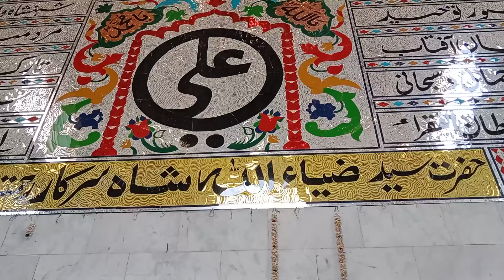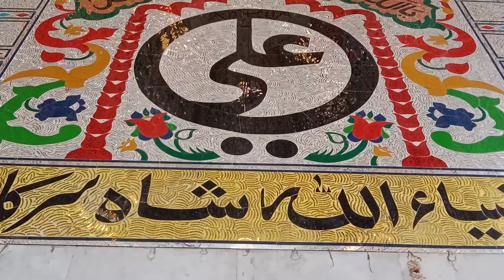ghareban te yateman da sahara ya Rasool Allah Farooq Ali mehirvi k andaaz me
Farooq Ali mehirvi k andaaz me